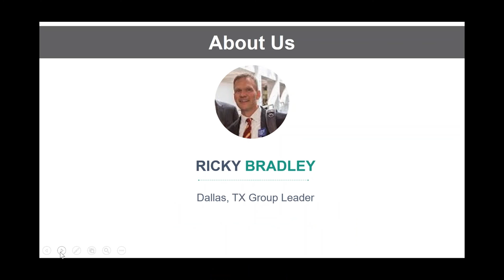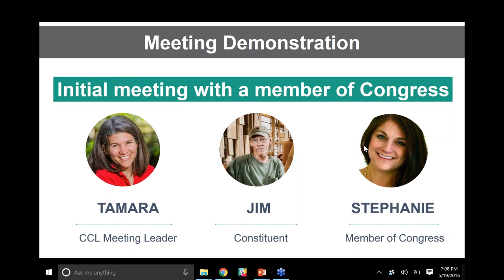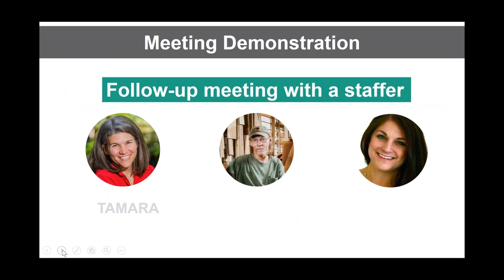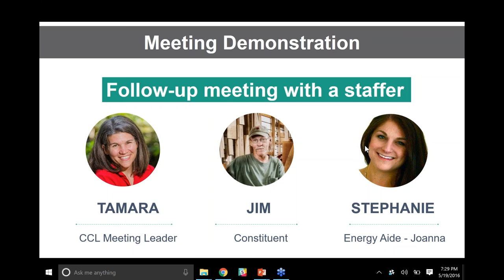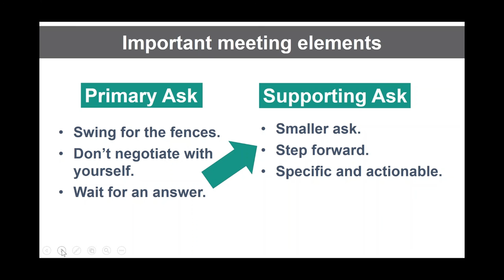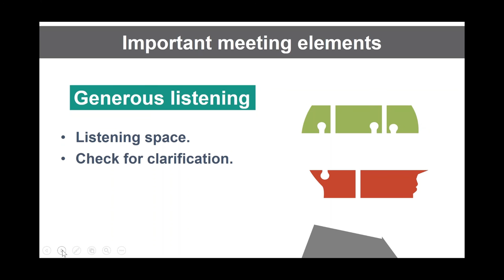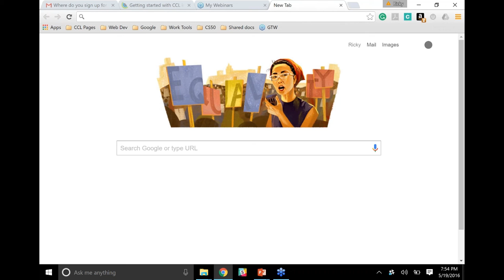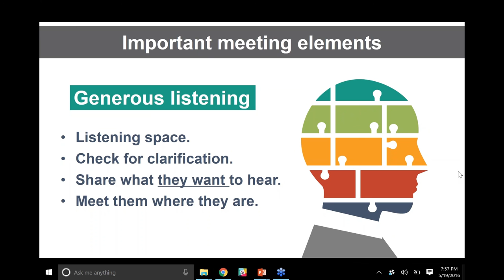Lobbying 301 - The Lobby Meeting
The third of Citizens' Climate Lobby's four-part lobbying series focuses on the actual lobby meeting. Using role play, we demonstrate two meetings scenarios before reviewing other important meeting elements like supporting asks and listening for and connecting on shared values.